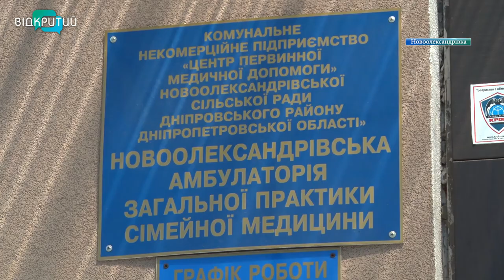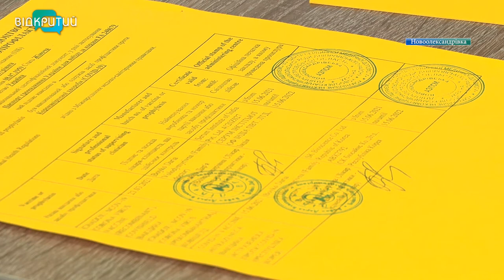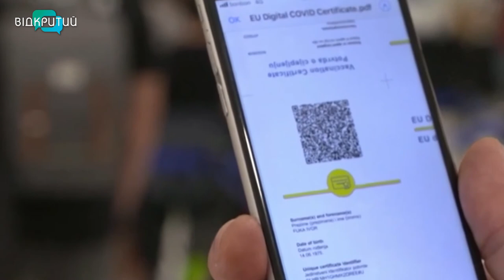У Новоолександрівці почали видавати COVID-свідоцтва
Перепустка за кордон. Українцям почали видавати COVID-свідоцтва, щоб люди могли подорожувати. Отримати документ можуть ті, хто пройшов повний курс вакцинації. Щоправда, поки це свідоцтво, відкриває двері не до всіх країн. _______________________________________________